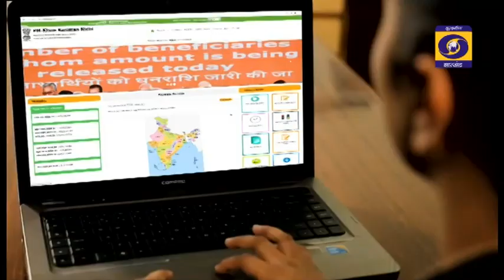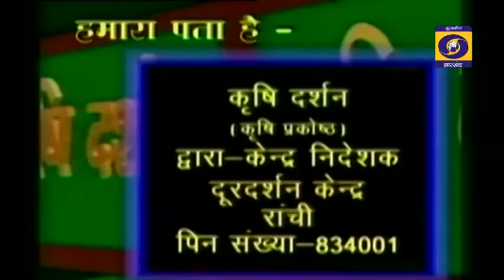Krishi Darshan 12 04 22